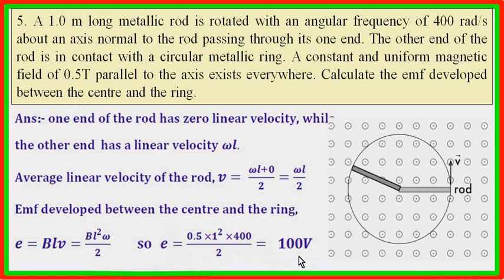Class 12 E.M.I ex. 6.5 Unit 4th Physics Ncert Solution (in Hindi)